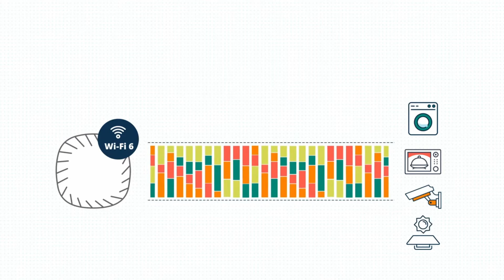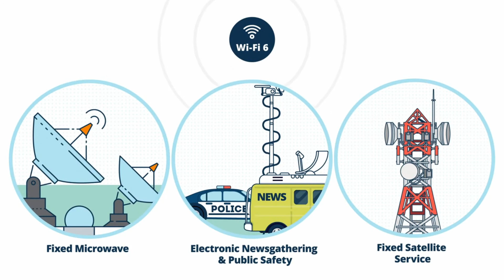Teknologi Wi-Fi 6E - Aruba Networks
nikmati diskon potongan harga dengan menggunakan code kupon berikut : walidumar atau hosting-walid